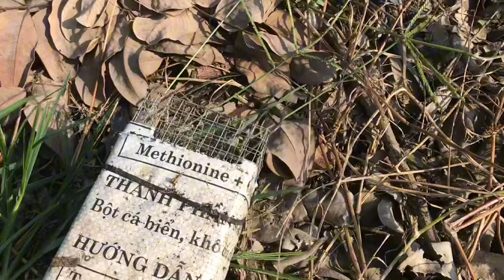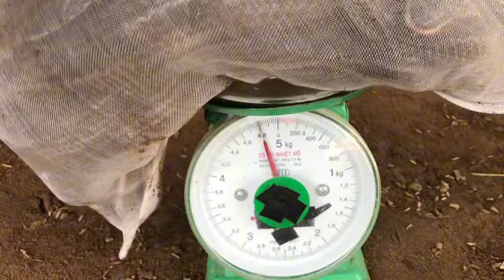Võ Chí Tâm bẫy rắn thu phục cặp rắn khủng ẩn mình chuồng heo cũ phần 679/Săn bắt Sông Hậu TV